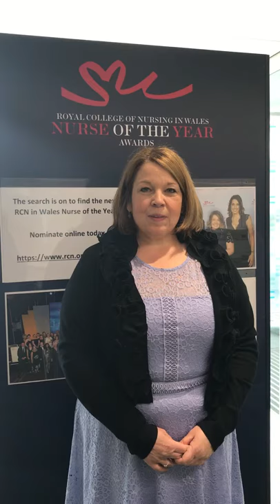Nurses' Day Louise Walby RCN in Wales Nurse of the Year 2017